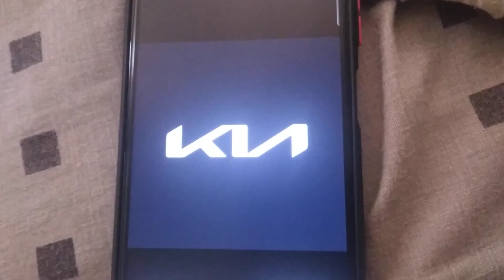ABC Logos Song Karaoke 2